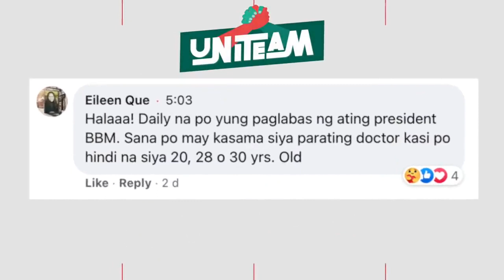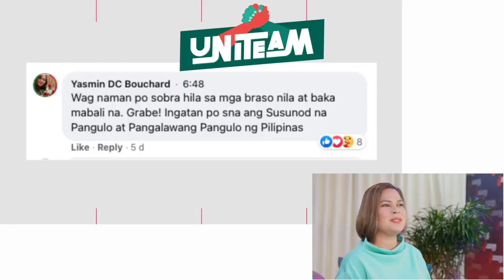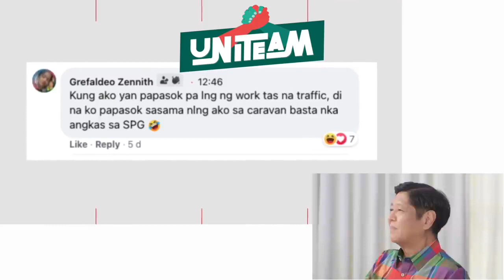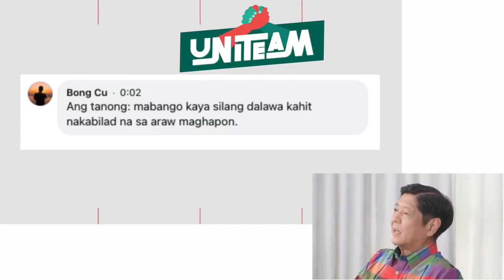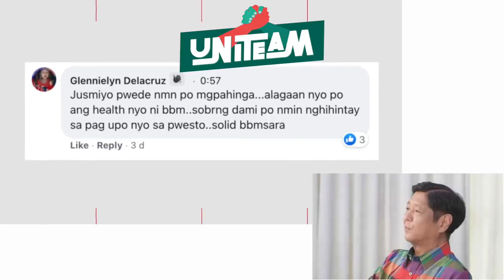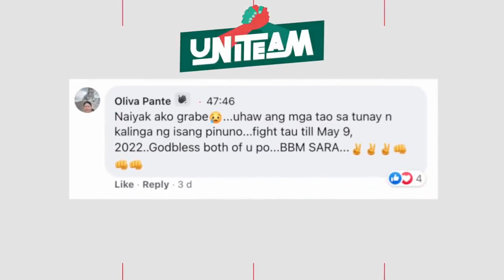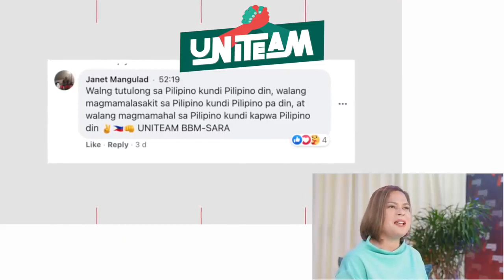Uniteam Replies to Comments | BBM-Sara | Bongbong Marcos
Bago tayo mag-alert Level 3 ay nakapag-kuwentuhan pa kami ni Mayor Inday Sara tungkol sa ating mga Unity Rides! Nakaka-miss talaga ang init ng pagtanggap sa Uniteam sa bawat caravan!

Natitiyak ko naman na sa ating disiplina at pagsunod sa mga minimum health standards, huhupa rin ang pagtaas ng kaso at makakapagkita-kita muli tayo!

😎 TO GET STARTED 👇
✅ YOLOLIV YoloBox Portable Live Stream
✅ Wireless Video Transmitter and Receiver

Follow on Twitter ► Joel epis
Follow on Instagram ► Joel epis